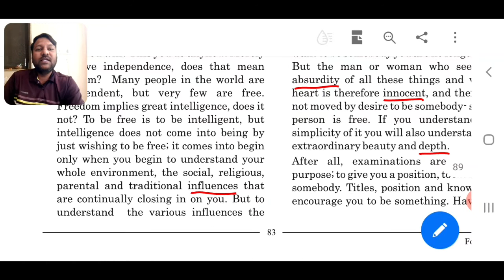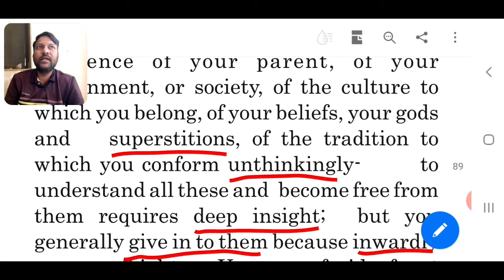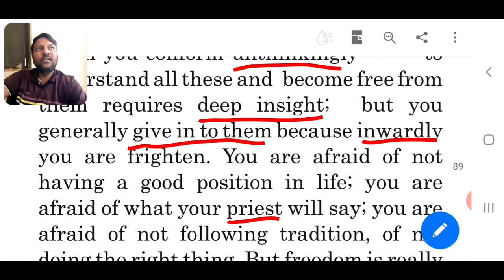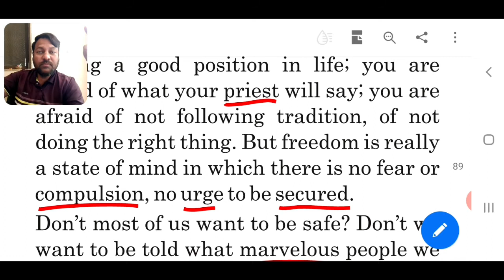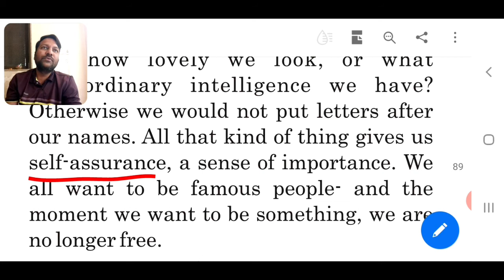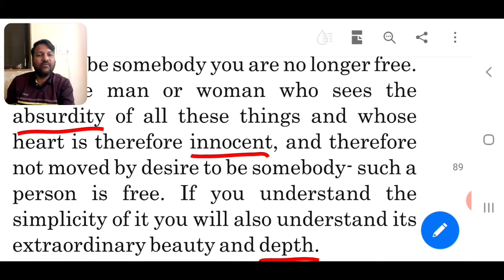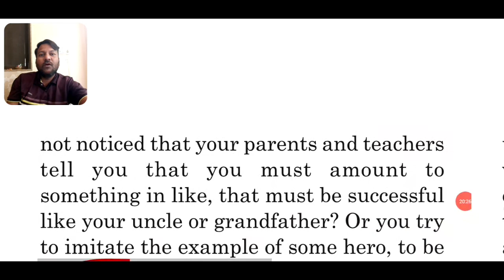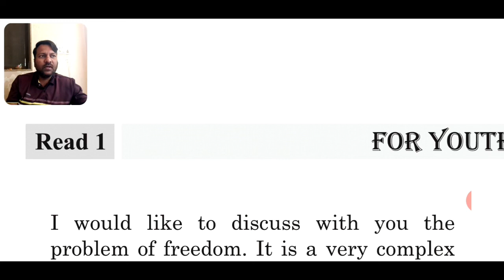FOR YOUTH' - J Krishnamurti - Chapter - 8, Read - 1, Part - 2, Class - 12th, ENGLISH - (GSEB)